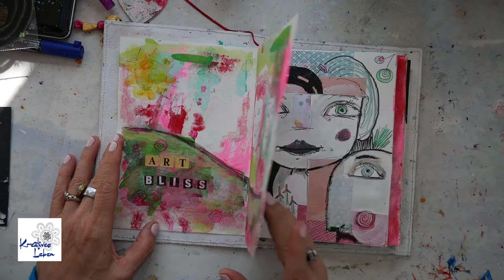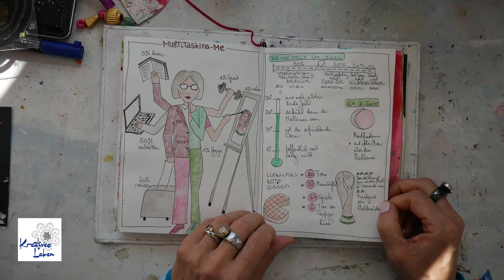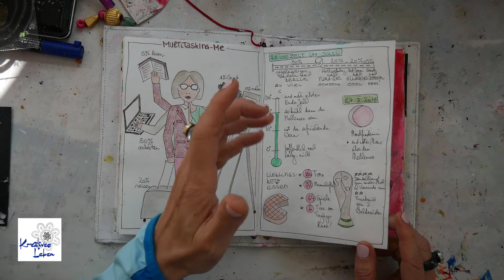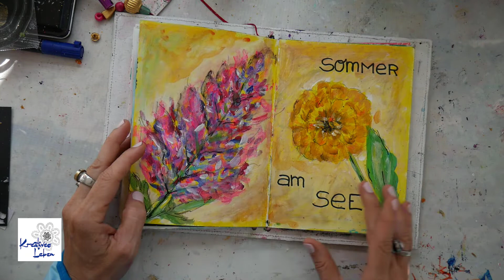D: Flipthrough - Mein Summer Art Journal